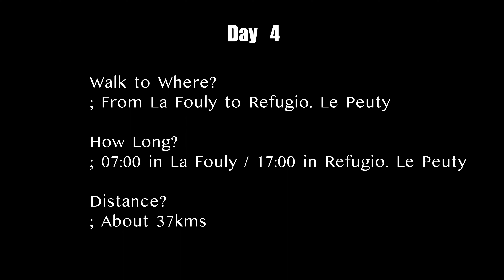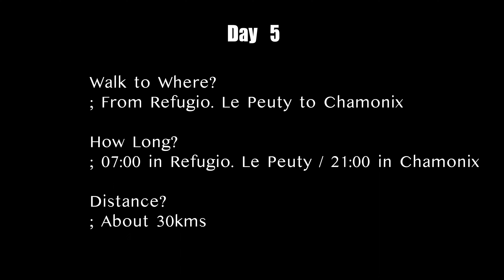[15] 내 인생 마지막 TMB 2편 l Last TMB in my life l 여행 l 백패킹 l Tour Du Mont Blanc l 유럽여행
지난주 영상에 이어, 내 인생 마지막 TMB 2편 영상입니다. 촬영보다는 완주와 기록을 목적으로 다녀온거라 화질도, 영상미도 많이 부족하지만 즐겁게 시청해주세요~^^ 곧 올라오는 이탈리아와 스위스 영상들도 많이 기대해주세요.

Following the last video, this is the 2nd episode of TMB. I was doing the TMB with the purpose of finishing and recording it rather than filming, so it's not the best quality yet. :( but still hope you enjoy it. More videos on Italian and Swiss alps are coming up soon!

촬영 및 편집(Filming and Editing): 이일웅 (ILWOONG LEE)

촬영장비(Filming Gears) : iphone 14pro

음악(Music) : Artlist